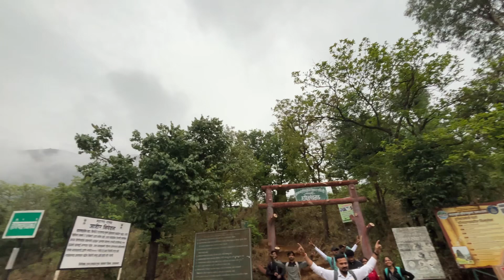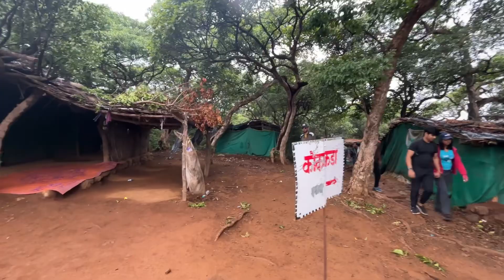VLOG 3 HARISHCHANDRA GHAD ❤️